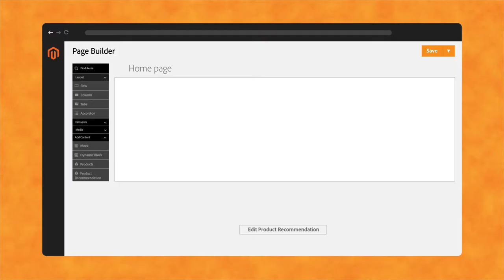Intelligent Product Recommendations | Adobe Commerce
Exclusively for Adobe Commerce merchants, Product Recommendations allow you to deliver more relevant experiences to every shopper. This capability is powered by Adobe Sensei and provides a direct way to increase the impact of digital merchandising efforts while reducing the manual work required to uncover meaningful product affinities.

This feature is available as an extension today on the Magento Marketplace for all applicable merchants.

Adobe Experience Cloud gives you the integrated tools you need to excel in cross-channel marketing, digital advertising, audience and data optimization, and more.